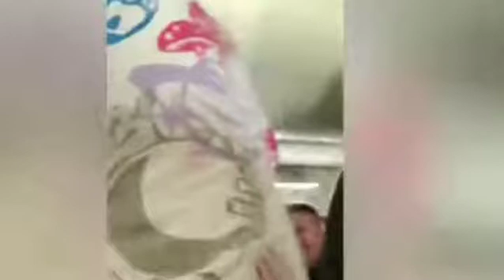Girlfriend attacks boyfriend on Flights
Something should happen.  Especially on a plane! She kicked his ass. Blackcungfu  commentats  the fight.!!